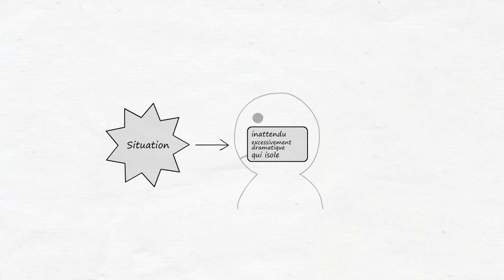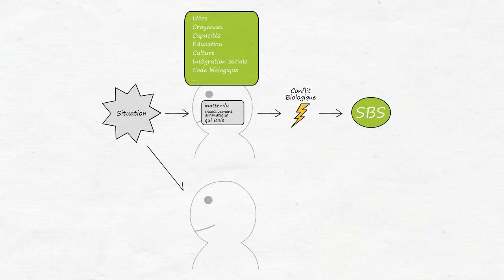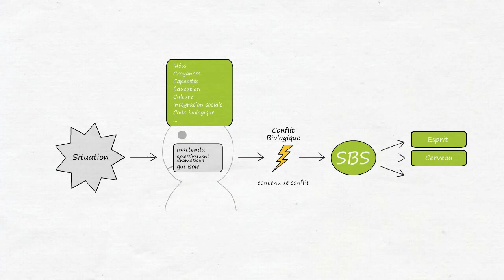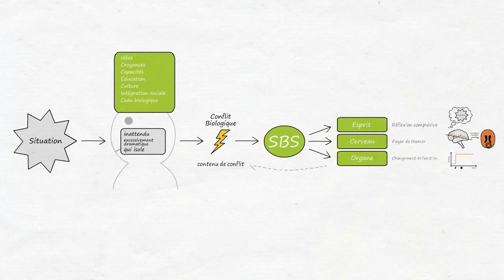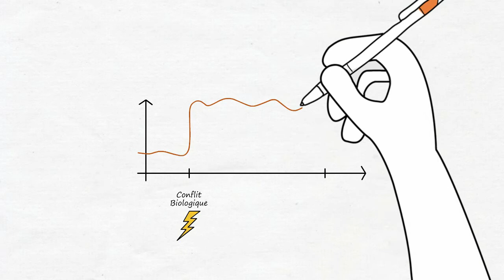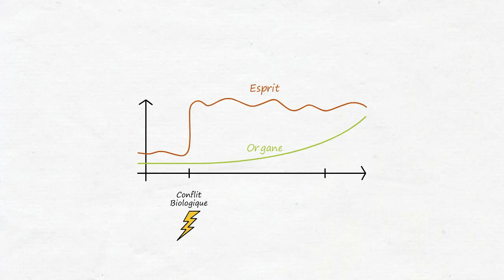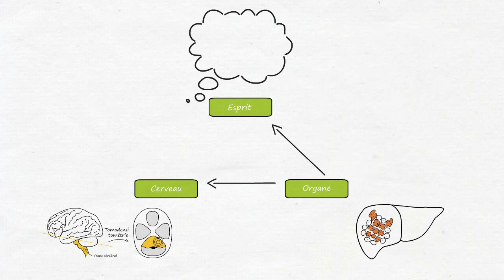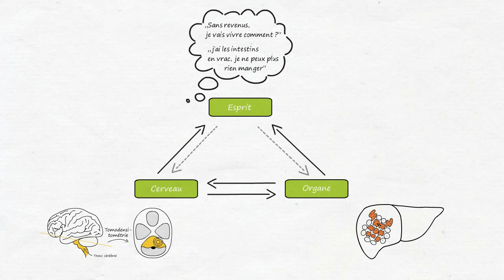La Maladie Autrement – Le Conflit Biologique (Quatrième Partie)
Cette introduction présente un cas qu'il pourrait être intéressant de considérer sous un tout nouvel angle, concernant la maladie et la santé.